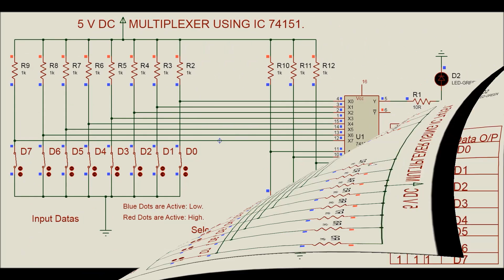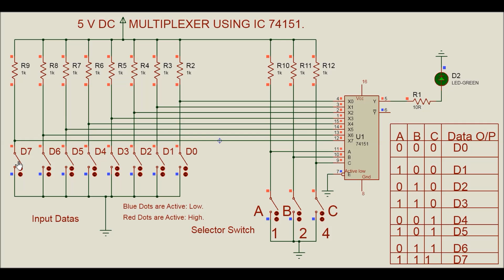Multiplexer using 74151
Circuit Diagram of Multiplexer using IC TTL 74151.